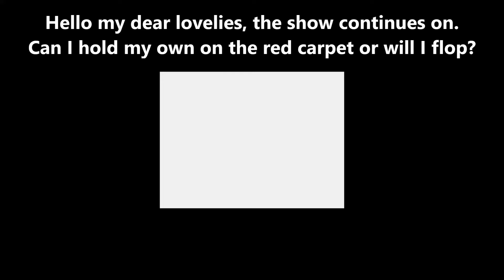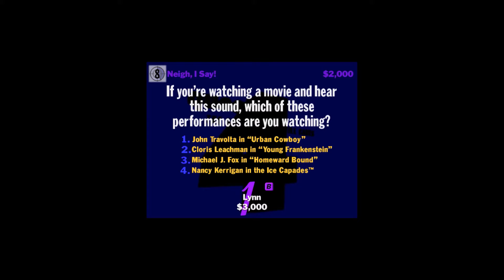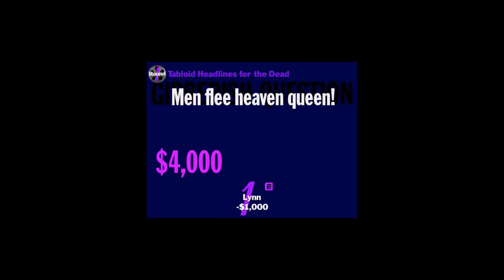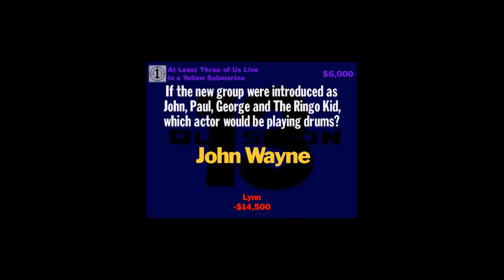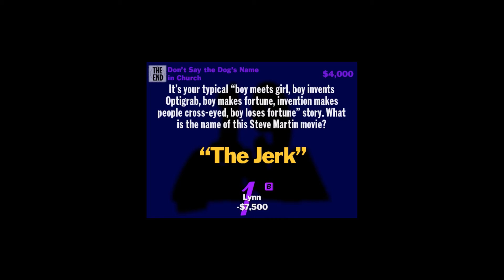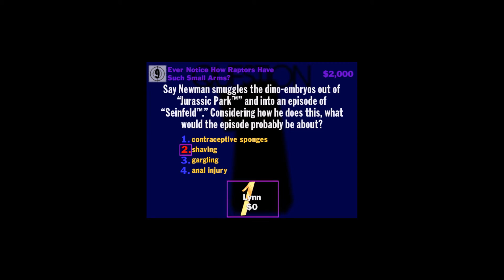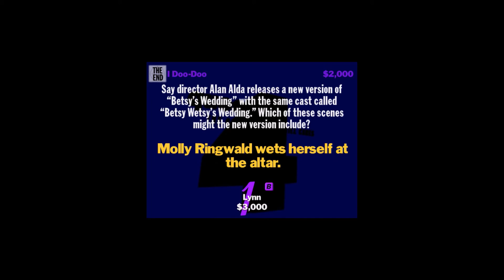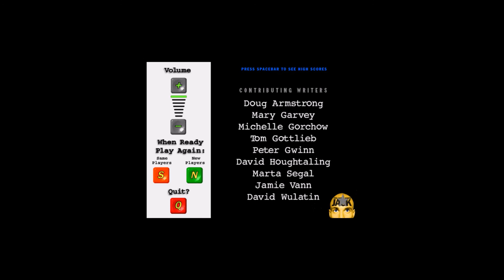YOU DON'T KNOW JACK MOVIES (Exit stage left) #16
The original PC sensation that started it all! We've brought it back in all its virginal glory!
The world was a much simpler place in 1995.
The kids were listening to the grunge, the first test-tube gorilla was born at the Cincinnati Zoo, and a little trivia game called YOU DON’T KNOW JACK took the interactive CD-ROM trivia game show world by storm.
Play now and relive that crazy, mixed-up time all over again!